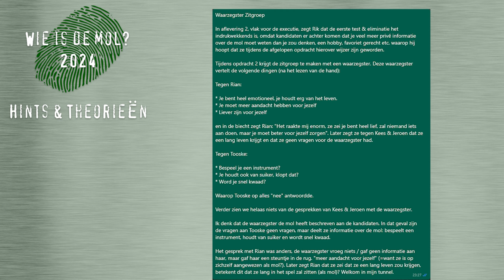Rian is de mol ?!?! || Robin's Moltalk - Wie is de Mol Hints en Theorieën #2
Welkom bij de aflevering 2 van Robin's Moltalk! Dit is een serie welke ik wekelijks ga uploaden vanaf 8 januari met alle hints en theorieën van het 24e seizoen Wie is de Mol. En ook nu wil ik nog steeds met jullie de mol ontmaskeren!